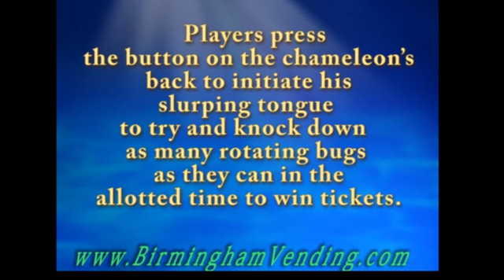Baytek Chameleon Paradize One Player by Birmingham Vending.flv